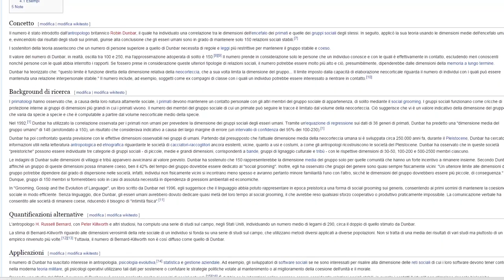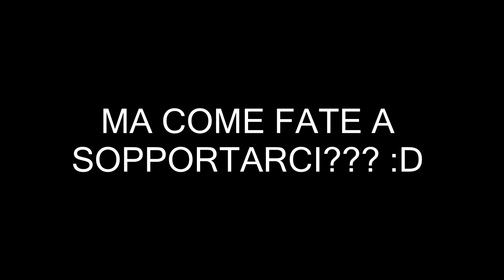ANTEPRIMA ASSOLUTA! SIMULATORE DI VITA REALE: LIFE FILES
Una vera e propria rivoluzione nel campo videoludico! Life Files sembra davvero essere il capolavoro che tutti aspettavano. siamo nella vera next gen...chissà! Consigliamo di vedere il video fino alla fine.

Puoi parlare con noi su:
● TS3: ts.qdss.eu:9988

Attenzione, quasi tutte le musiche nei video sono originali e create da noi.
I nostri video sono creati con Sony Vegas Pro 12, se volete iniziare ad editare utilizzate